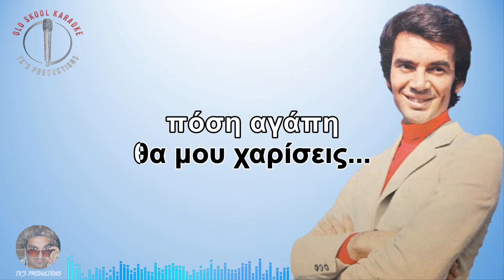Οταν [Otan] - Φίλιππος Νικολάου [Fillipos Nikoalou] (στίχοι / lyric video) HD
Artist: Φίλιππος Νικολάου
Album: Όταν
Year: 1971